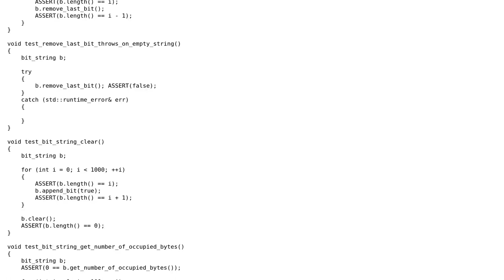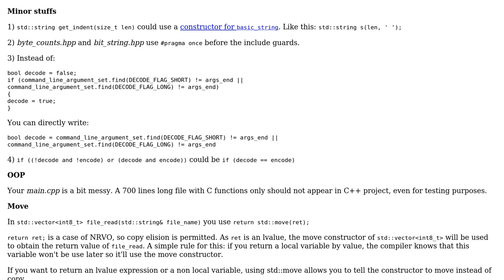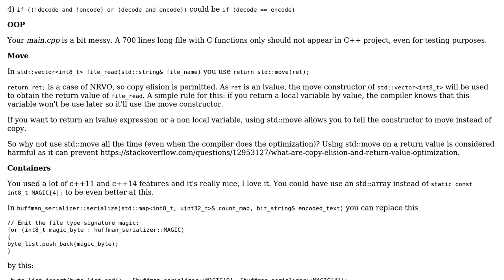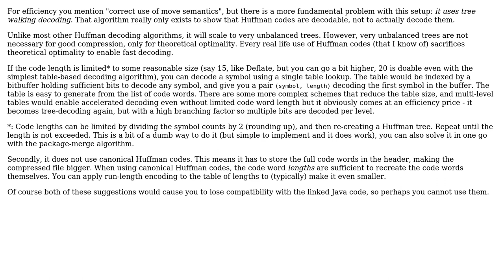Code Review: Huffman compressor in C++ (2 Solutions!!)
Code Review: Huffman compressor in C++

With thanks & praise to God, and with thanks to the many people who have made this project possible! | Content (except music & images) licensed under CC BY-SA | Music | Images & others | With thanks to user Stud user harold user coderodde and the Stack Exchange Network Trademarks are property of their respective owners. You are responsible for your own actions.